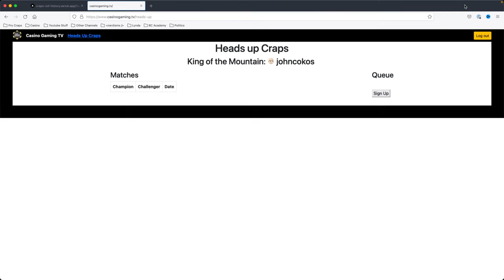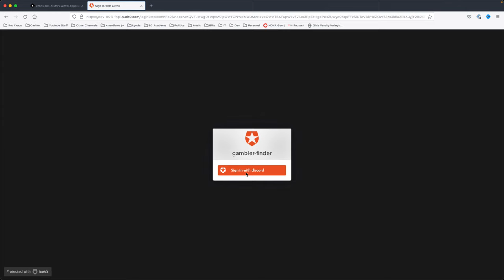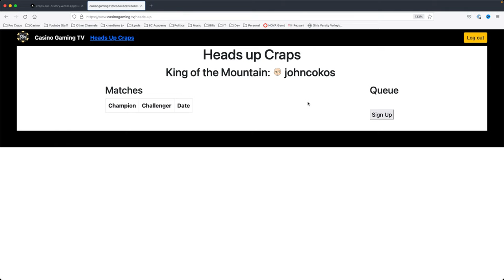Crazy Craps Strategies -- The Buttercup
Time to fill up the Buttercup, yet again. This is one of my favorite “nothing but fun” craps strategies. It’s not based on any math or science. It’s just a crazy way to capitalize on a good run.

Essentially — we’ll be packing every win we get onto the 6 and/or 8 and re-investing any “change” into hardways and the other numbers. Hardways wins will be parlayed, 6 and 8 are on a permanent collect.

The opinions in this video are not guaranteed or warranty to produce any particular result. This video is for informational and entertainment purposes only. Any form of gambling carries an inherent risk. Never gamble with money you cannot afford to lose. Anyone who believes they, or someone they know, may have a gambling addiction, please seek help. National Problem Gambling Helpline 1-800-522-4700 Call Text or Chat NCPGambling.org